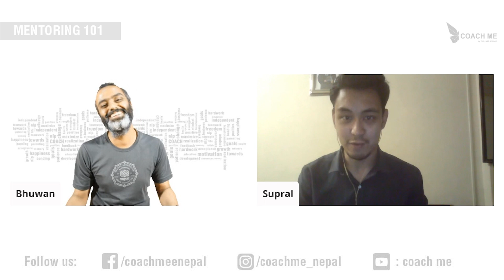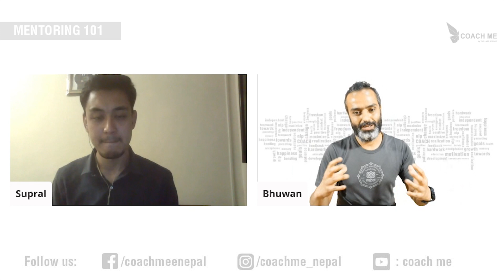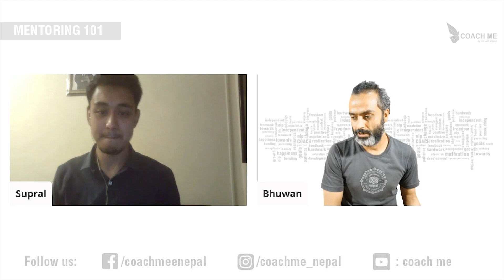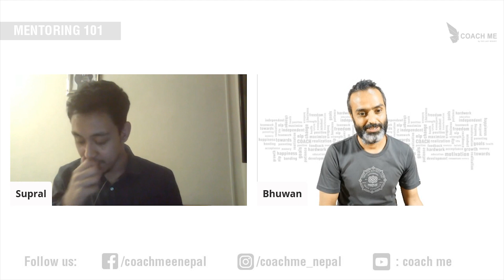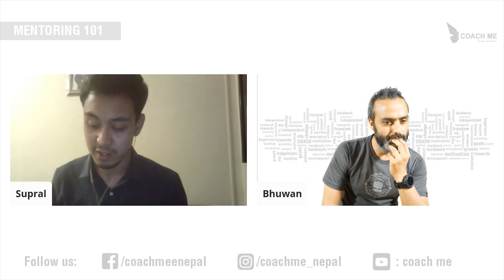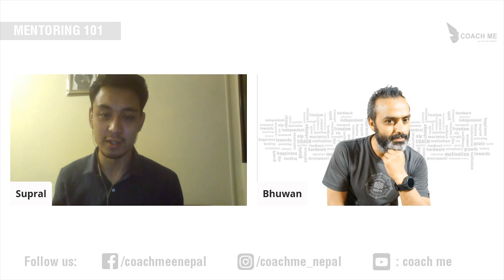Mentoring101 | Supral Raj Joshi discusses voice acting, career, success and money | Coach Me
Supral Raj Joshi is an energetic young man with an incredible voice. In this session of Mentoring101 by Coach Me, Supral Raj Joshi discusses voice acting, career, success. and money. We try and explore his strategy for success and his way of dealing with failures. He is one of the very few, extremely talented, voice actors in Nepal. We explore what his profession actually means for him and it's prospect in Nepal.
Thank you for your love and support, we will be uploading many more videos in the future.